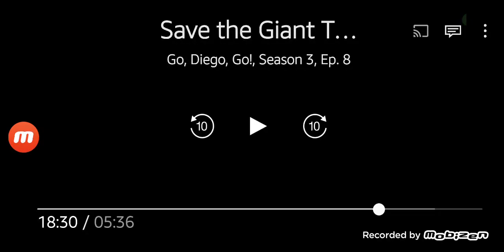16 December 2022